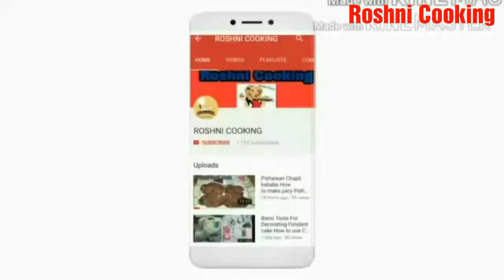Anday Nariyal ka Halwa|Ande ka Halwa|Coconut halwa|Egg Coconut halwa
Hi Friends today I made Mouthwatering Delicious Easy Egg Coconut Halwa(Andon Narial Ka Halwa Recipe, it is very easy quick Halwa. Thanx.

Ingredients,
Eggs 4 large
Desicated coconut 3tble spoon
Dry milk powder 3tble spoon
Caster sugar 3/4 th cup
Ghee 1/2 cup
Cardamom powder 1/2 tea spoon
Raisins 1tble spoon
Almonds chopped 2tble spoon
Melon seeds 1tble spoon
Yellow food colour 2pinch